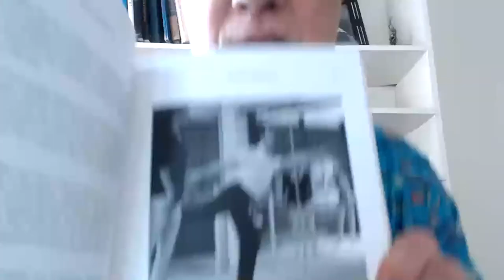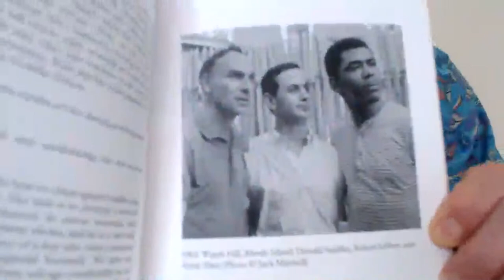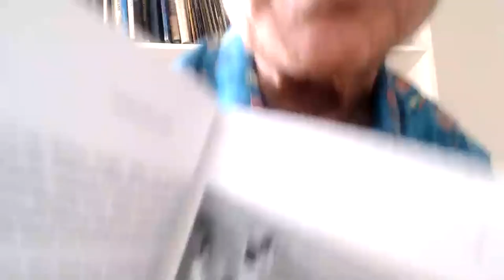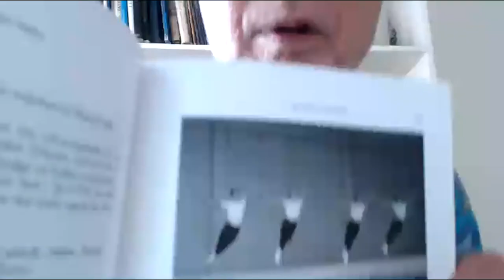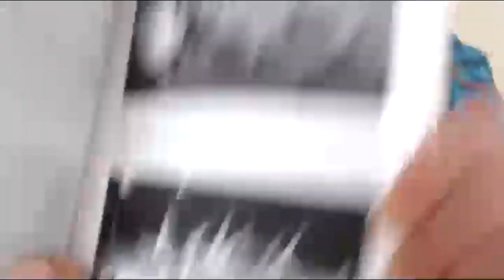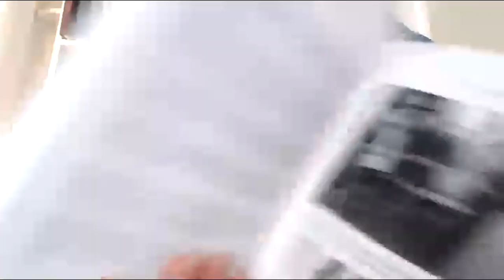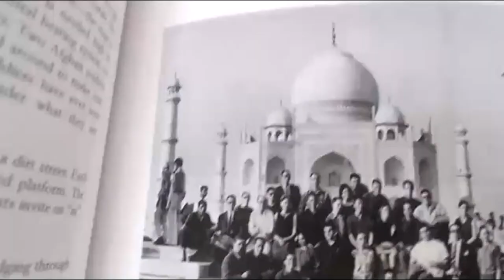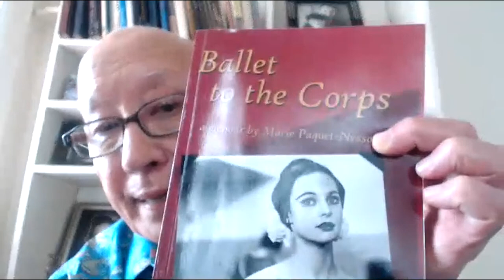BALLET FOR LIFE: Robert Joffrey Ballet Company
This episode, Finis recounts his eye-opening days with the Robert Joffrey Ballet Company, performing in Portugal, Lebanon, Jordan, Syria, Iran, Afghanistan, India, Russia, and countless US cities.

BALLET FOR LIFE

For the first time, dance legend Finis Jhung shares his incredible journey from a humble childhood amid the chaos of World War II Hawai’i to an extraordinary career as a dancer on Broadway, in film, and with the Joffrey and Harkness ballet companies and then as the founder of the critically acclaimed Chamber Ballet U.S.A. Ballet for Life: A Pictorial Memoir is filled with nearly 300 gorgeous photos—most of them never before published, along with Finis’s own distinctively witty commentary on his personal and professional life and his intimate recounting of the freedom that he gained from his conversion to Buddhism 54 years ago. The memoir also lovingly pays tribute to many of the fascinating dance personalities whom Finis met along the way.

Amazon Kindle Version of Ballet for Life: A Pictorial Memoir